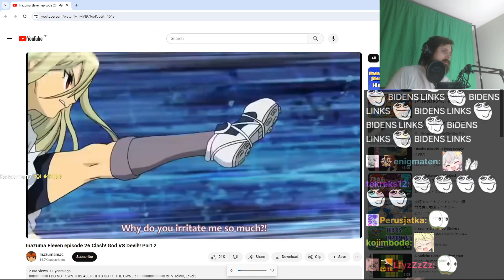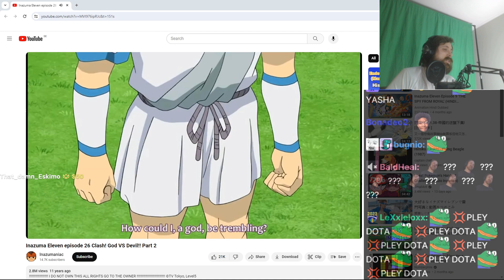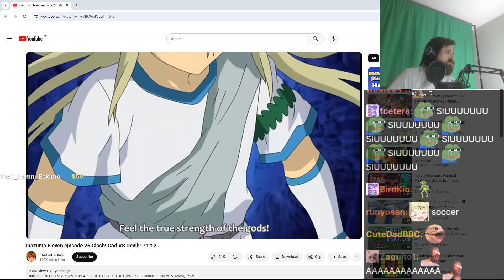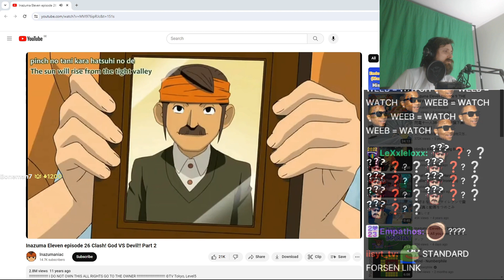Forsen reacts to Inazuma Eleven episode 26 Clast! God VS Devil!! Part 2